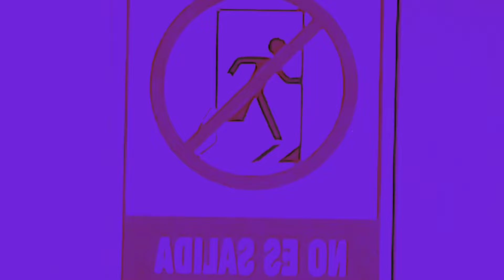AnderBoi - Por Mí (Visualizer)